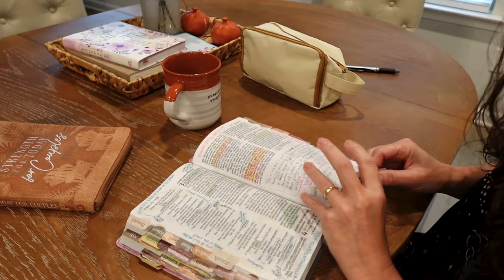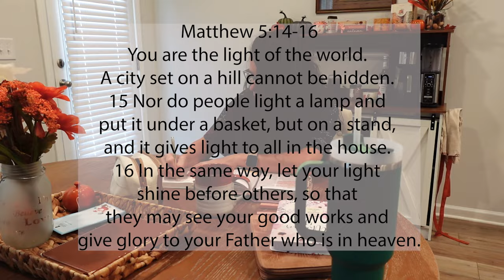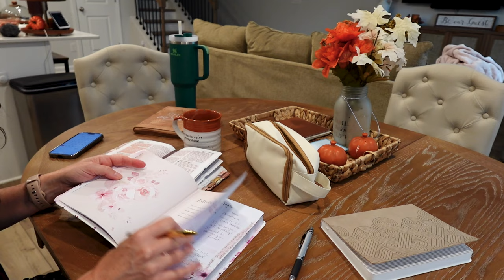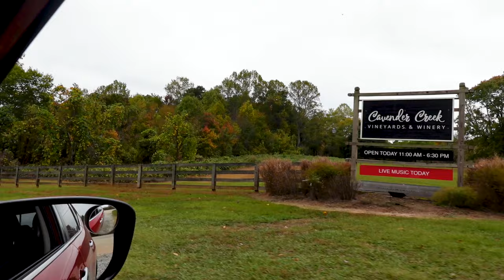A Day in the Life as a Christian Woman Over 50 Morning Routine and Supporting Music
Life as a Christian woman over 50 morning routine and supporting my husband and his music career.

BOOKS FOR WRITERS:
Creating Character ARCS
7 Figure Fiction: How to Use Universal Fantasy to Sell Your Books to Anyone

1️⃣ Affirmation cards: this will help you step up your mind game. Your thoughts will now be in your control!
My Book Companion Journal:

Canon Camera